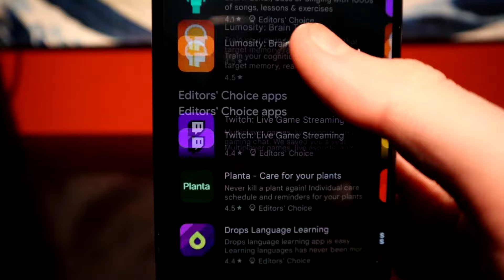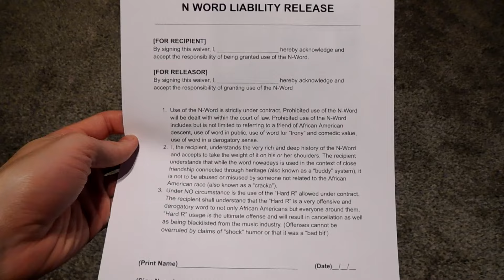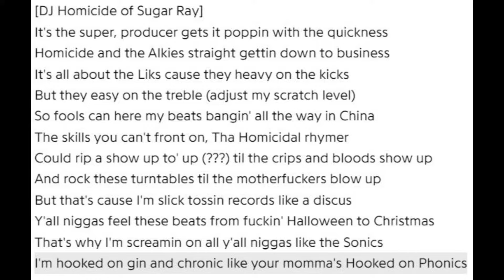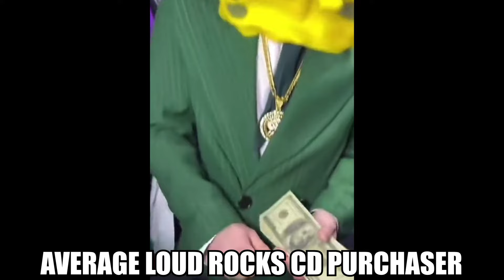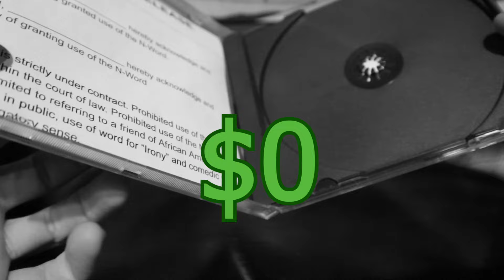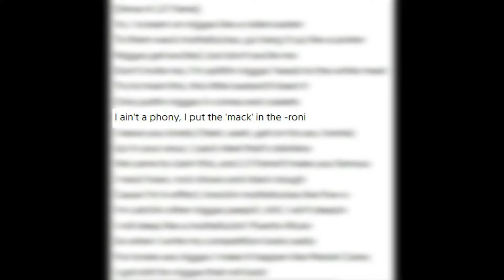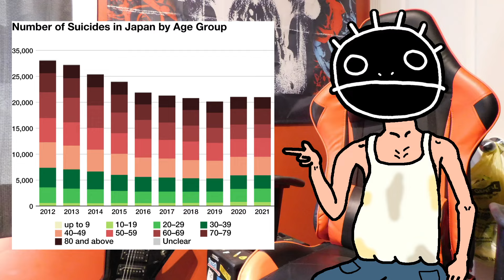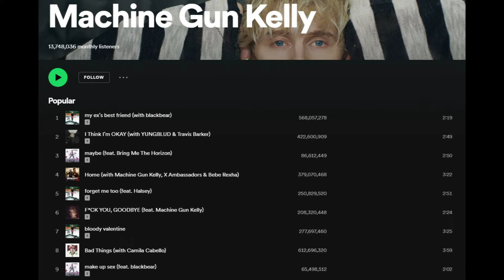Album Atrocities - Loud Rocks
The dawn of the new millennium brings us this forgotten cross-over album, Loud Rocks. This album features collaborations, remixes, and covers of hip-hop songs made by Rock and Metal Bands to... mixed results. Imagine your 30-something year old step brother who smokes Newports directed an album